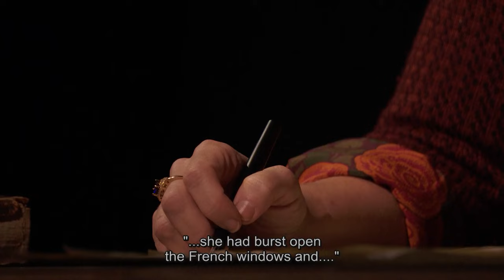The Hours: “How is it possible?”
Kelli O'Hara as Laura Brown and Joyce DiDonato as Virginia Woolf sing an excerpt from Act I in the final dress rehearsal of Kevin Puts and librettist Greg Pierce's The Hours. Production: Phelim McDermott. Conductor: Yannick Nézet-Séguin. 2022–23 season.